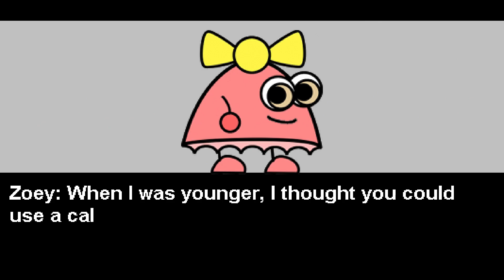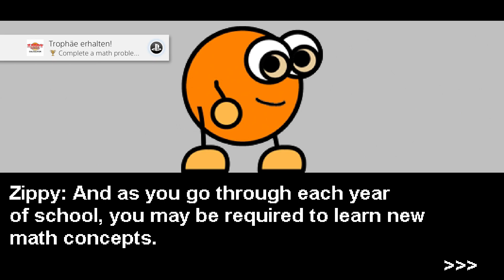Platin Trophäe #1279 | Zippy the Circle: Calculator [NA] (PS4)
Platin Trophäe #1279 im Spiel Zippy the Circle: Calculator.

✘ Platinum Trophy #1279 ► You got all the trophies! Congratulations!
✘ Platin Trophäe #1279 ► You got all the trophies! Congratulations!